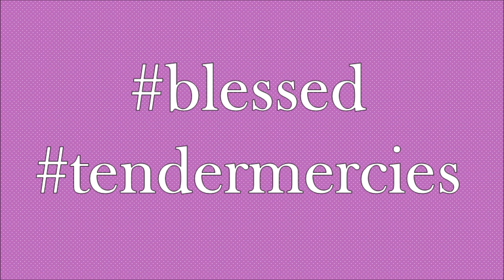How to get a Mormon Boyfriend/Girlfriend!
In this video I provide a foolproof guide on how to start dating a Mormon, hope you enjoy!